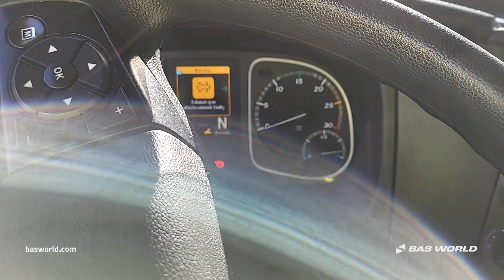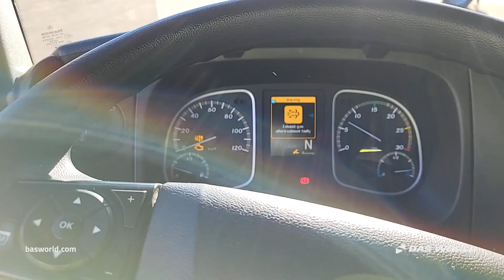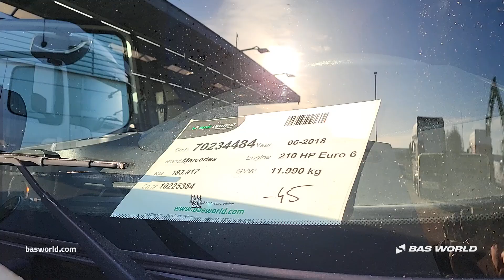70234484 Mercedes Atego